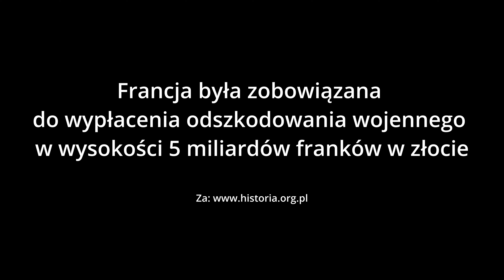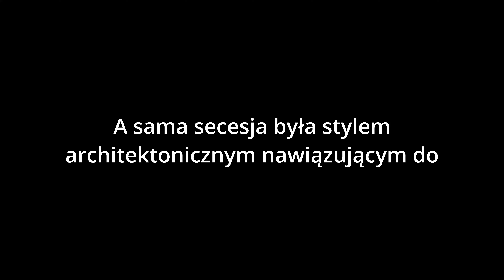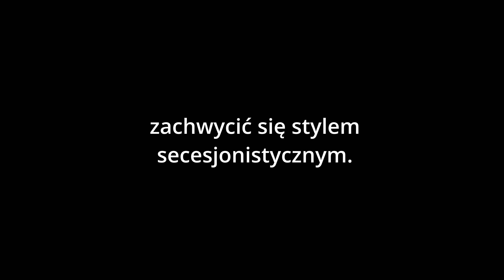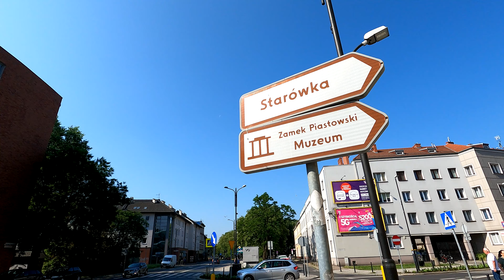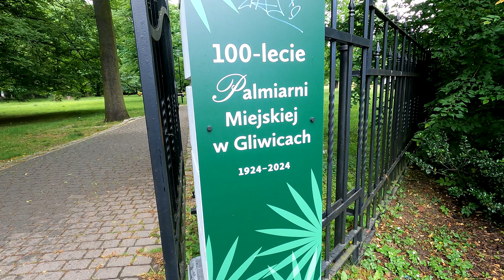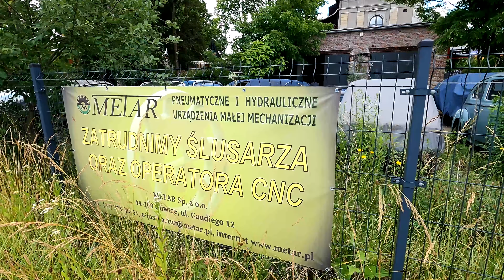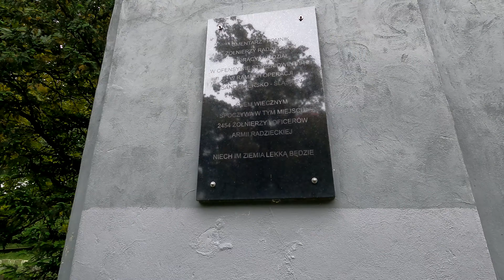Mikro-Polska: GLIWICE | Górny Śląsk (#113) 4K UHD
Gliwice to perła Górnego Śląska. Gliwice są tak piękne, że trochę wstyd, że pojawiają się dopiero jako odcinek nr 113. Ale co zrobić. Górny Śląsk jest przecież daleko, a poza tym, Gliwice są niezwykle skromne w promowaniu swojej własnej urody. A mają się czym pochwalić. Secesja dosłownie wylewa się na ulicę. Kamienice są nie tylko liczne, ale i dorodne. Wysokie, długie i bogate w zdobienia. Gliwicki Rynek jest żywy i piękny. Ratusz jest zwiewny i melodramatycznie urodziwy. A do tego, Gliwice to przecież Palmiarnia i rozliczne palmy w miejskich plenerach, które sprawiają, że serce zaczyna bić szybciej. Niczym w tropikach. Gliwice to Mister Elegancji Górnego Śląska!

Gliwice, Górny Śląsk, zwiedzanie Gliwic, Palmiarnia w Gliwicach, Radiostacja w Gliwicach, co ciekawego w Gliwicach, Gliwice ciekawostki, atrakcje Gliwic, zwiedzanie Górnego Śląska, Gleiwitz, Silesia, zwiedzanie Polski, polskie miasta, Mikro-Polska, miastowanie